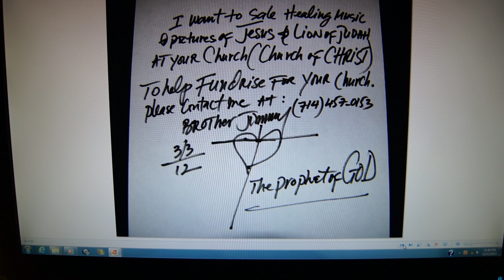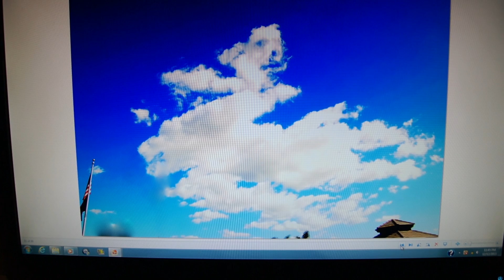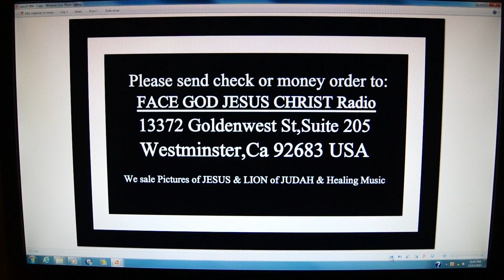THE LAST PROPHET of GOD WARNING TO ALL NATION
YOU AL NEED TO KNOW